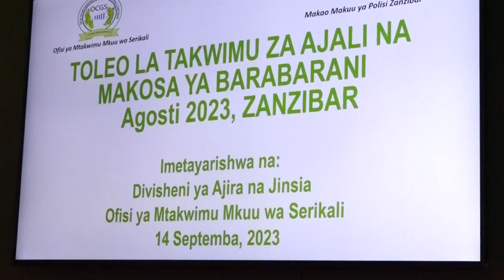WASIOFUATA KANUNI ZA BARABARA KUKIONA CHA MOTO